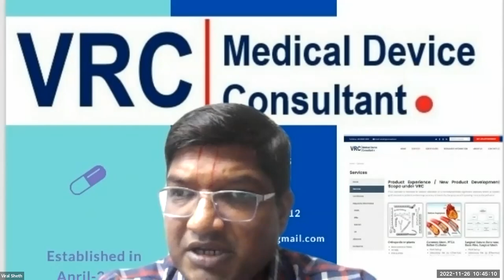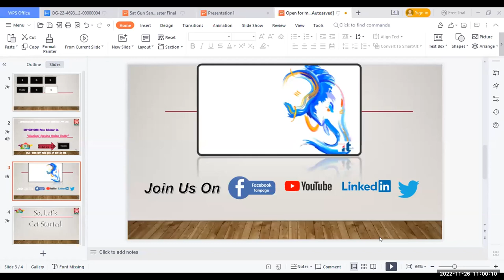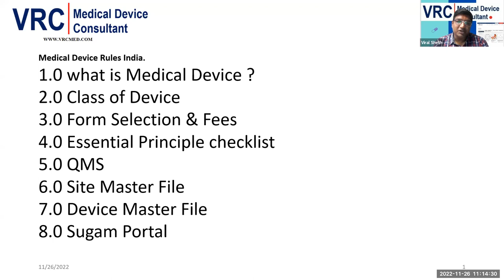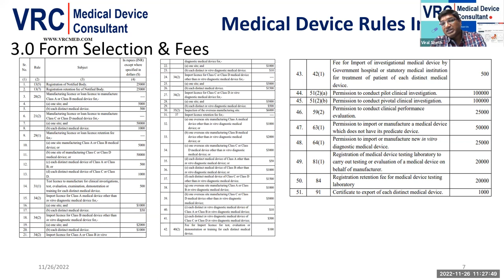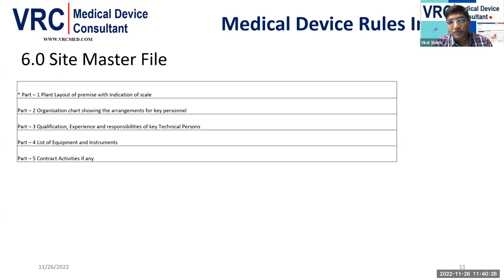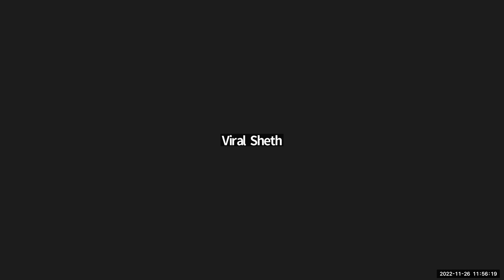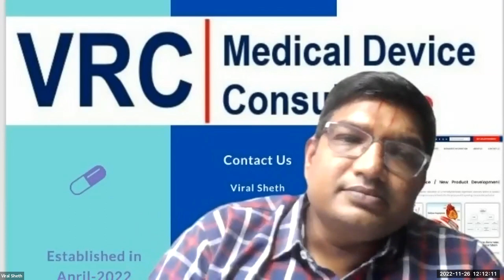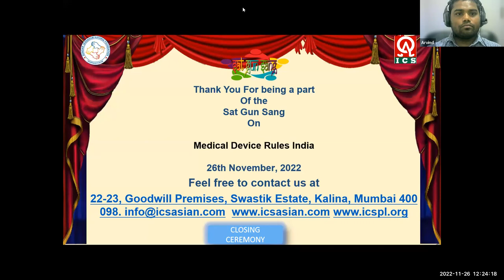Medical Device rules India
| Medical | |Medical Device | |rules | | India |